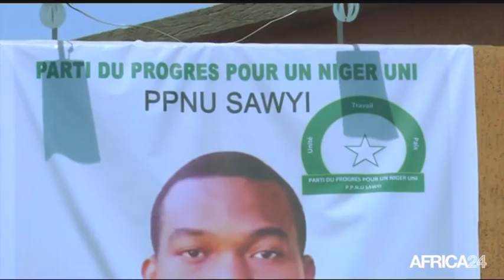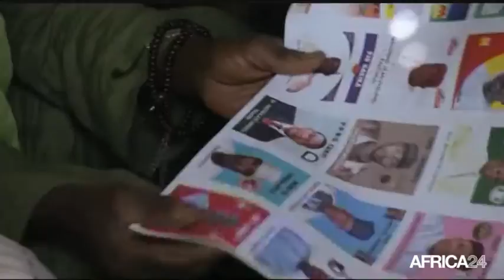Niger, Les ambitions présidentielles du candidat Abdoulaye Traoré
Politique, NIGER: Focus sur la candidature d’Abdoulaye Traoré l’un des 15 candidats à l’élection présidentielle au Niger